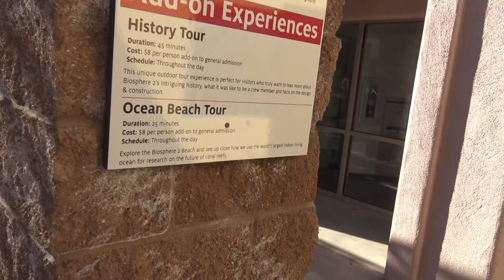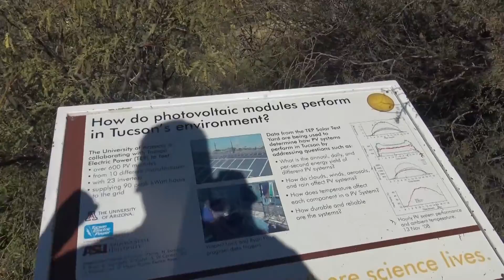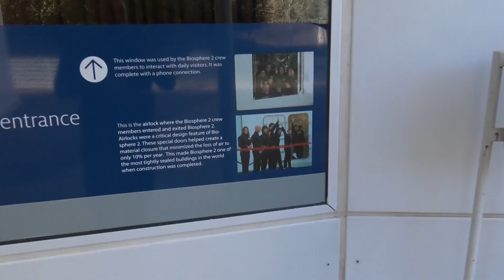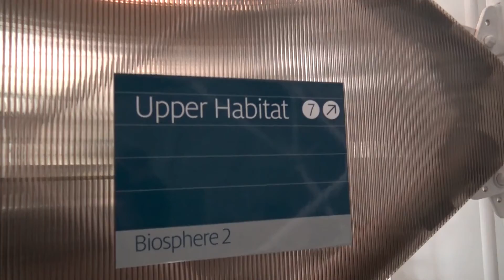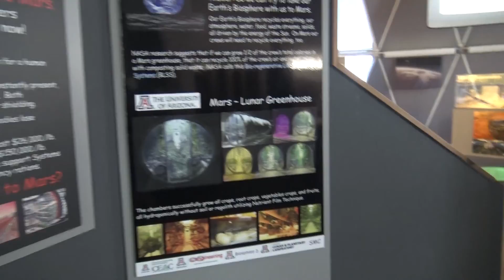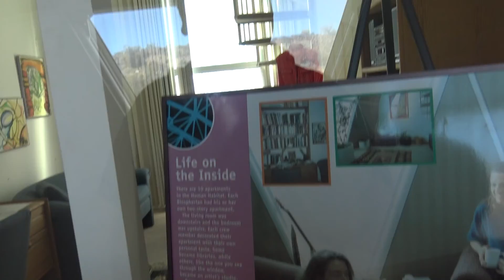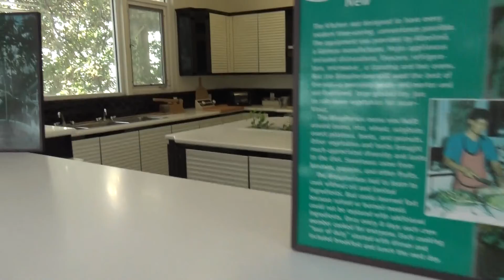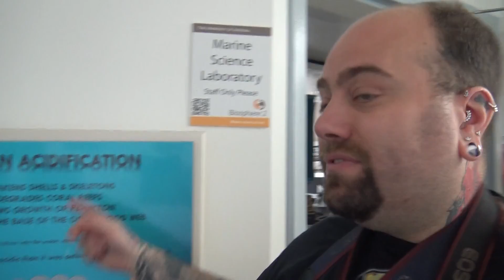Biosphere 2 Tour - Oracle, Arizona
A failed experiment is now a tourist destination in the middle of nowhere in Arizona...sounds good to us.  Step right up as we land in Oracle, Arizona to take you with us as we tour Biosphere 2.  What started as an idea to see how scientist can live for two years in a closed environment now is used by the University of Arizona to do research on ways to preserve Biosphere 1 aka our Earth.  The best thing about these enclosed environments in the middle of the desert is we can tour them and take you along with us.